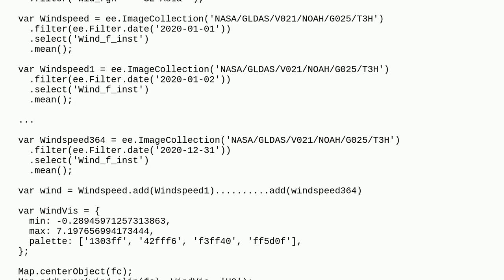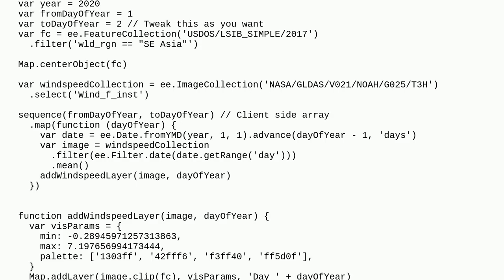Gis: how write loop for time series in google earth engine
how write loop for time series in google earth engine

A special thanks goes out to the awesome community

  google-earth-engine google-earth-engine-javascript-api time-series loop